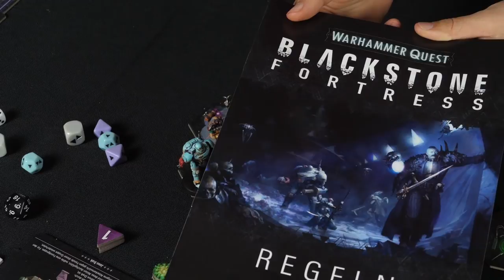Warhammer Quest: Blackstone Fortress - Let's Play - Teil 1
Mháire, Anselme, Flo und Nico versuchen sich an der ersten Mission des neuen Warhammer 40.000-Dungeoncrawlers Warhammer Quest: Blackstone Fortress. Dies ist Teil 1 von 2

Rollenspielautorin, Journalistin und Gelegenheits-Model Mháire Stritter entführt euch in diesem Video wieder in die Welt des Pen and Paper-Rollenspiels, der Comics und des Nerdtums.